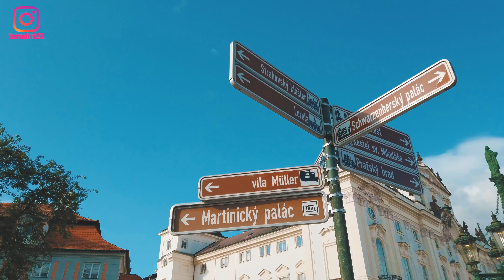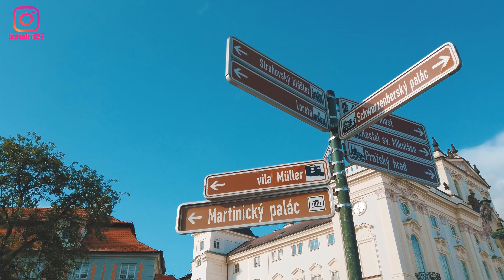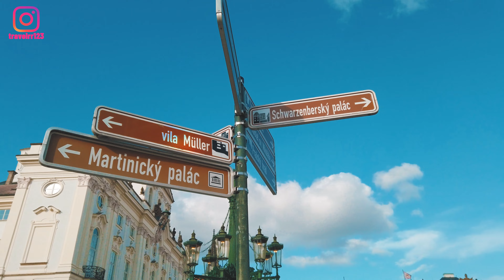Prague Castle, CZECHIA 🇨🇿 2023, Tip For a Trip Garden 4K Cinematic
Prague Castle, CZECHIA ( Czech Republic ) around the city center in the evening.
Tip For a Trip Garden

Are you interested in working with us?

Trip tip for you.
We had the honor and accepted the invitation from the President of the Czech Republic to look at the places of the Prague Castle in corners that were not allowed during the reign of the previous president.
We filmed and photographed everything for you.
See what could not be seen from Prague Castle at all.
I will be sincerely glad if you watch it with us. :)

Hello, join my walk through the historic center of Prague in Czech Republic. I have passed the Old Town many times and it always enchants me. I want you to see a detail that people usually overlook. My 4K video will allow you to see the city during the day and at night, like viewers of a spectacular movie.